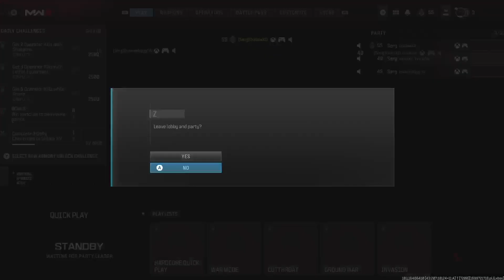Call of Duty MW3 // Grind for Interstellar // Gilded MCW